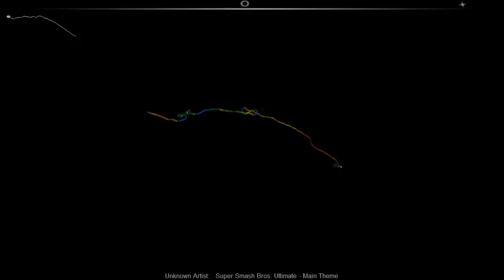NIGHTCORE: Super Smash Brothers Ultimate (Main Theme)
Nightcore: Super Smash Brothers Ultimate Main Theme with Audiosurf Gameplay by Mr Aquilius Epic

Technically not a traditional Nightcore, however, this edit was a request so I can deliver.
I am saving up for a decent PC system. It would be very appreciated. :)

I am not the original owner of any audio or video material used in the video.